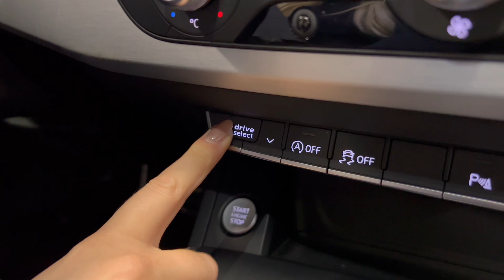Audi A4 – Anniina Pohjonen koeajaa – Saka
Anniinan koeajossa tällä viikolla on Ingolstadtin kestosuosikki, sillä Audi A4 on ollut markkinoilla jo 30 vuoden ajan ja sen esi-isä Audi 80 vielä toisen mokoman.

Suomalaisten kestosuosikki on nyt esittelyssä oleva farmarimalli kahden litran dieselmoottorilla. Audi A4 ollut tarjolla avomallinakin 2000-luvun alussa, eli muuntautumiskykyä on riittänyt vuosien varrella.

Varusteiden ja moottoreiden kirjo on laaja tähän kyseiseen esittelyssä olevaan  vuosimalliin, sillä konepellin alle on saanut kaikkea pihistä bensiinistä rajuun V6-tuplaturboon Audi RS4-mallina. Matrix-valot ovat pimeällä ajavan luksusvaruste, sillä niiden toimintavarmuus ja valaisukyky on huippuluokkaa.

Audi A4 on erinomainen paketti erilaisiin elämäntilanteisiin. Yksineläjä arvostaa Audin brändiä ja auton ulkonäköä ja pieni perhe mahtuu sisään vaivatta. Katso Anniinan esittely autosta ja tutustu laajaan Audien valikoimaamme osoitteessa